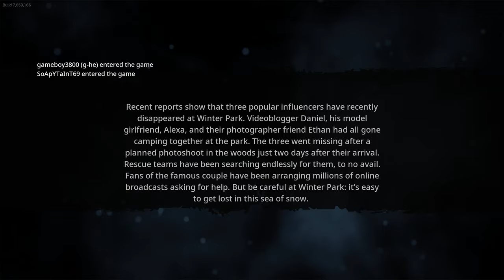Bigfoot, but this time he's innocent